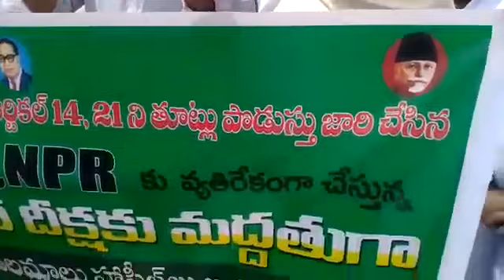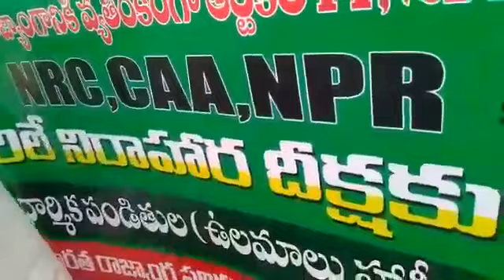22 మంది వైఎస్సార్ సీపీ. ఎంపీలు. రాజ్యాంగానికి విరుద్ధంగా ఉన్న బిల్లుకు మద్దతు ఇస్తారా. ఇమాములు సంఘం.